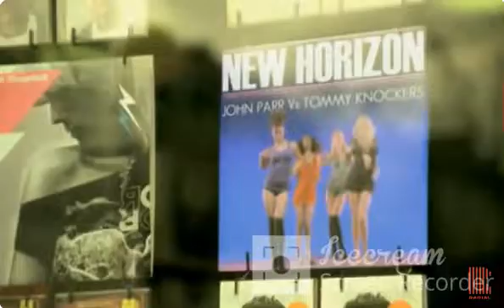DANSK TRANCE FORCE - St. elmo's brand (mand i bevægelse)